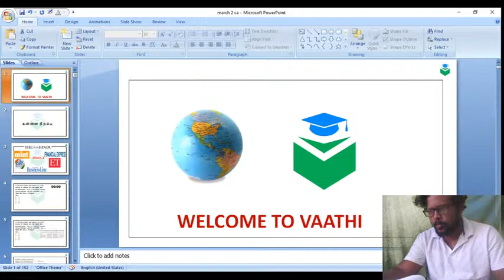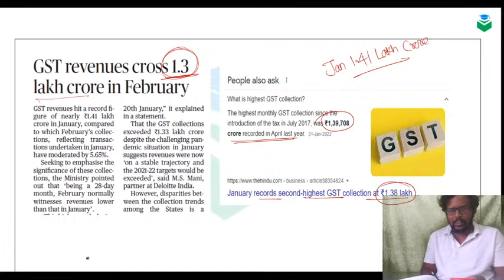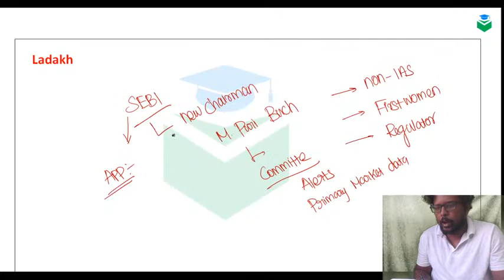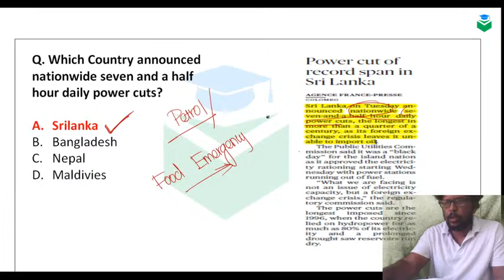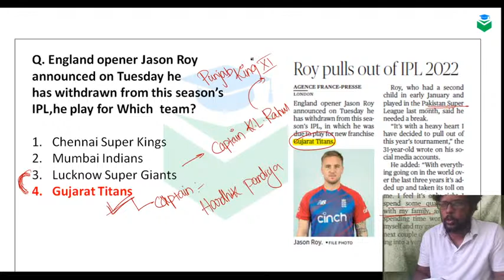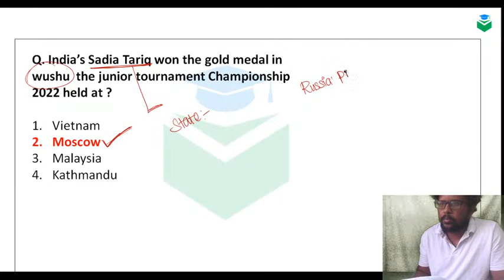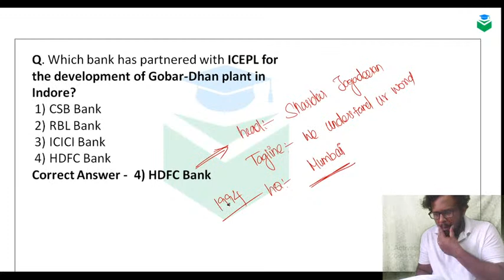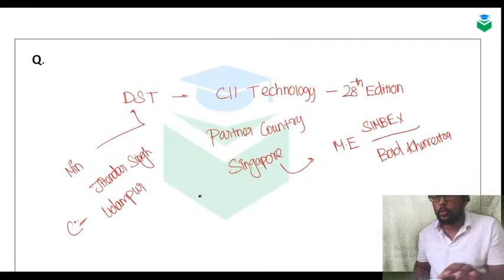March 2 ,2022| current affairs| Tamil